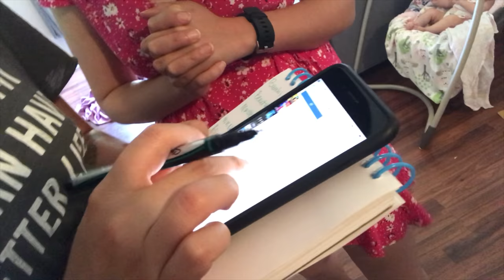COCO BIRTHDAY PARTY FOR STELLA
We celebrated Stella’s birthday June 10th and due to my new job I am a bit behind on editing and posting, let’s go for once a week. Wqe hope you enjoy celebrating Stella’s birthday with us in this Coco birthday vlog! Happy birthday Stella we love you!  Until next time Stay Blessed...

Here is what I use to Vlog:
Camera - iPhone X